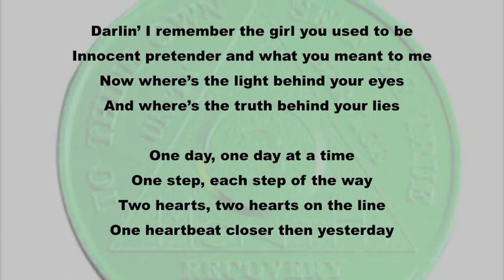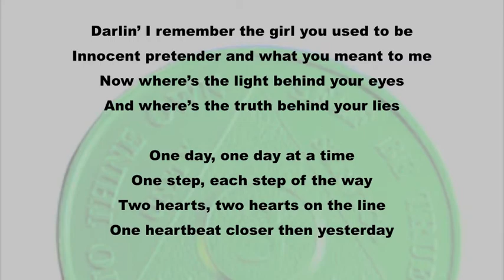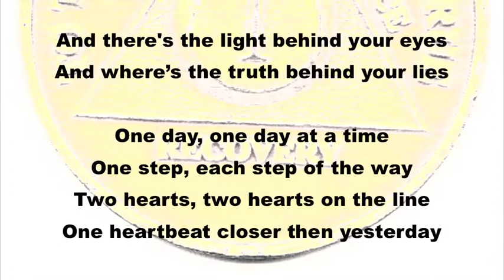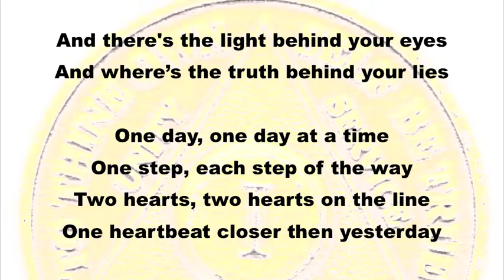KNACK-ONE DAY AT A TIME(COVER)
ALL VOCALS BY MICKEYD.
WRITTEN BY DOUG FIEGER.
ORIGINAL ON THE KNACK'S
 "SERIOUS FUN" 1991 &
"NORMAL AS THE NEXT GUY" 2001.